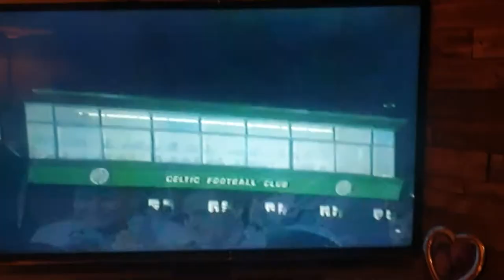janey kirk - at Celtic Park 1988..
I remember very well  this being filmed for TV in 1988 . As i had just released a single which was on vinyl  to commemorate  Celtic Centenary year, called "ill follow the Bhoys " i was asked by Celtic Club  to perform a few songs that night. Here is that very recording on Soundcloud  where i sound like a chipmunk!